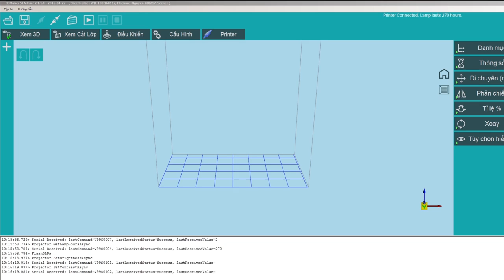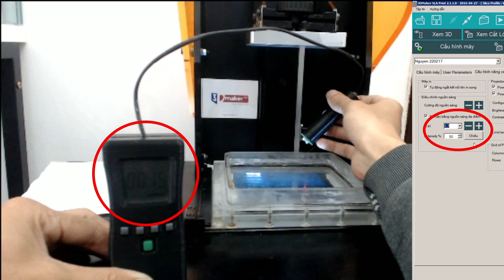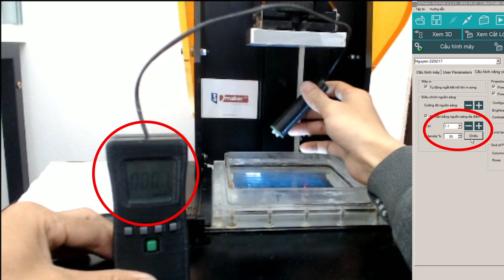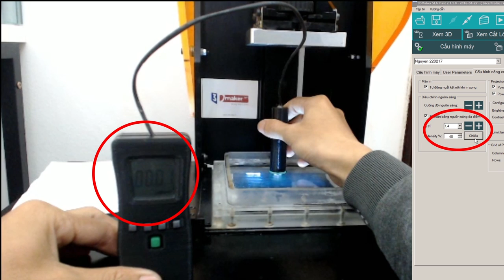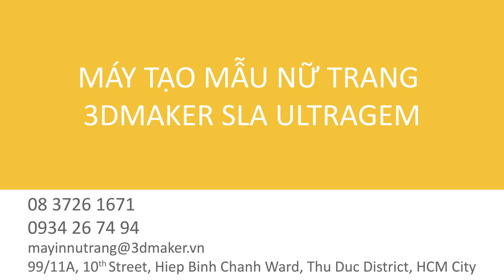MÁY IN NỮ TRANG - ĐO NĂNG LƯỢNG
Máy in 3d nữ trang 3DMaker SLA GEM sử dụng công nghệ đo năng lượng tiên tiến của Đức cho ra sản phẩm hoàn hảo tại mọi ví trí và cao độ in. Tình trạng teo chấu, hay chất lượng in không đồng đều là nỗi đau đầu khi sử dụng các dòng máy in khác hoàn toàn bị loại bỏ với 3DMaker SLA GEM.
máy in 3D nữ trang 3DMAKER áp dụng công nghệ stereolithography tương tự như công nghệ trên các dòng máy Envisiontec nổi tiếng của Đức. Ngoài ra một loạt các công nghệ tiên tiến nhất hiện nay cho máy in 3d nữ trang cũng được tích hợp vào thề hệ máy in đời thứ 3 này của 3DMAKER như:
+ công nghệ cân chỉnh năng lượng 40 điểm
+ công nghệ absorbing heat condenser
+ công nghệ kiểm tra lỗi mẫu thiết kế tự động